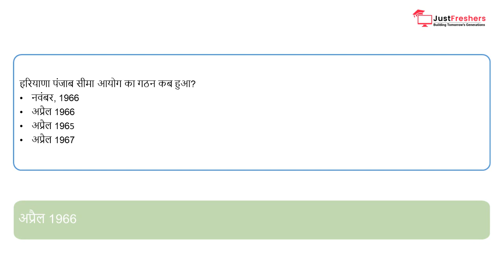5 Seconds Challenge Quiz - Haryana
5 seconds challenge is one of the unique way for competition preparations.
You need to guess your answer within 5 seconds.
for more details.